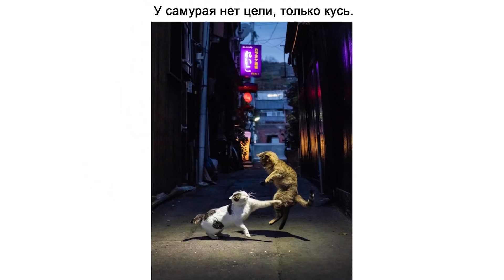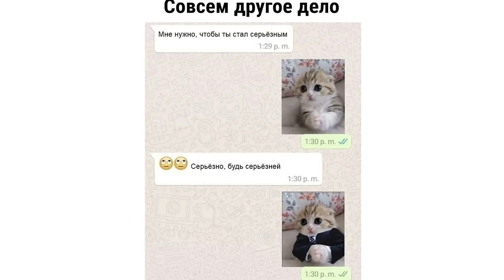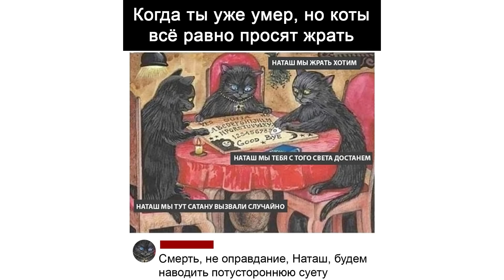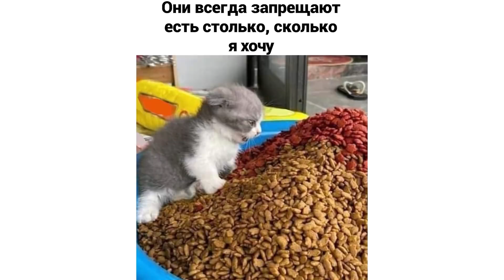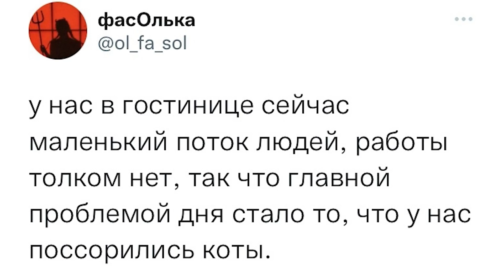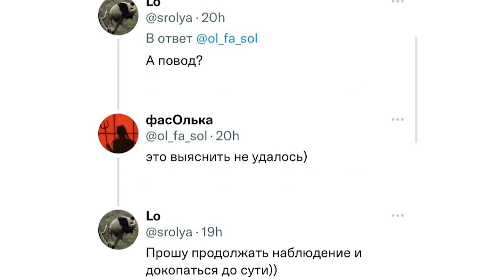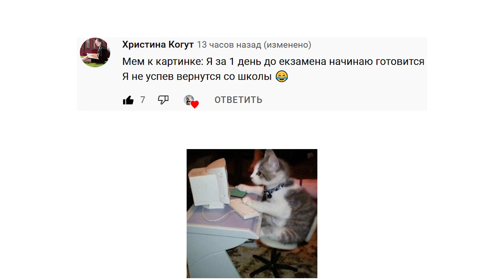КОТА ЗАБРАЛИ В ДУРКУ))) Приколы с котами | Мемозг 884